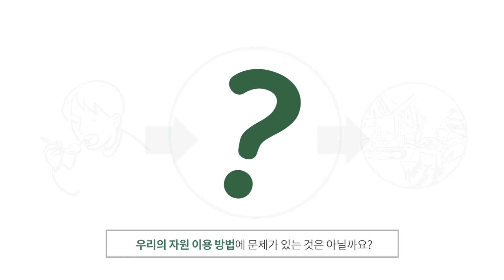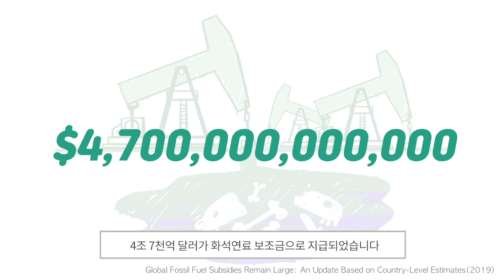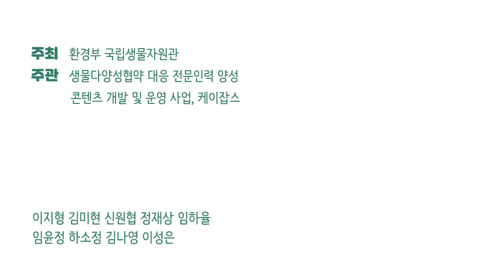3화- 생물다양성 감소의 원인 1편-간접적 원인, 당신의 가치관은 안녕하십니까?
어쩌다 지구는 '생물 소멸'의 위기까지 몰렸을까요? 이번 화에서는 소비 중심의 가치관, 빈약한 정치적 의지, 생태계 가치 저평가 등 생물다양성 상실의 간접적 원인을 살펴보겠습니다.

● International Monetary Fund, “Global Fossil Fuel Subsidies Remain Large: An Update Based on Country-Level Estimates“

사업명: 생물다양성협약 대응 전문인력 양성 콘텐츠 개발 및 운영(1차년도)

참가자: 이지형 김미현 신원협 정재상 임하율 임윤정 하소정 김나영 이성은

주관: 케이잡스